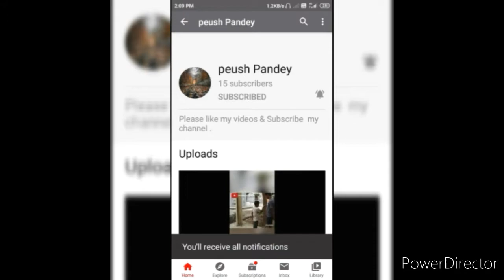Dhai kilo ka haath dialogue ( sunny deol )